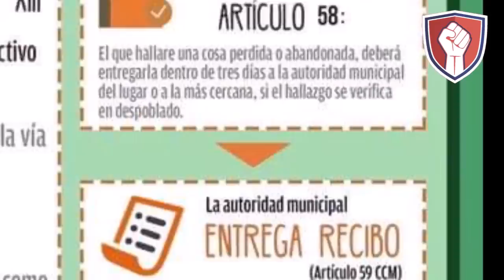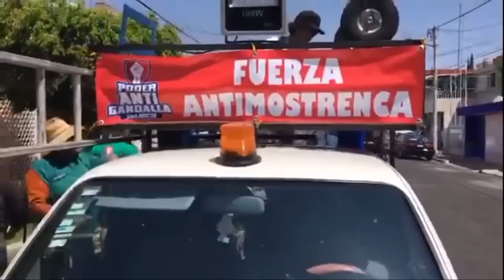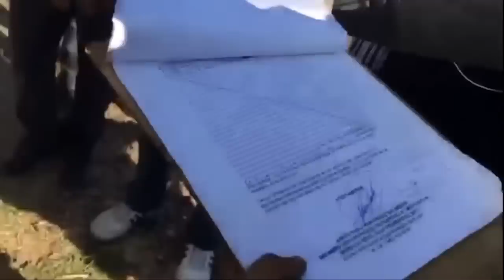🔴A empujones, este pelón, pretende intimidar a nuestro City Manager, se la pellizcó 👩🏼‍🦲😡